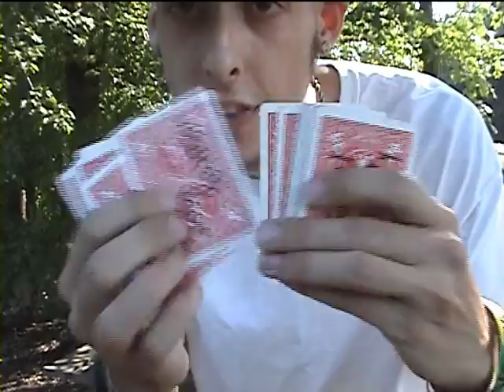CHANGE by Ellusionist CONTEST WINNERS presented by Pelican Trapper Productions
The Winners of the Change Contest hosted by Pelican Trapper Productions . Com
Thank you to everyone for playing!
It means a lot to me. You guys are great. With out you there would be no contest or review.
Winners
1st - Carlos Zinaparo
2nd- Josh Peterson
3rd- Mike Liu
Congratulations to our winners and thanks again.
MUCH LOVE.
Your friend in magic.
Pelican Trapper
Also thank you to my lovely assistant.